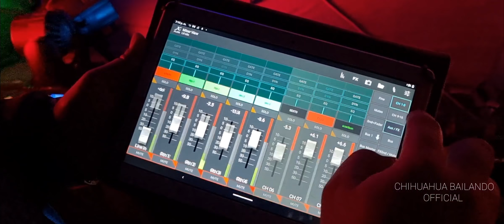Así empieza un baile con La Devastación en Aldama Chihuahua